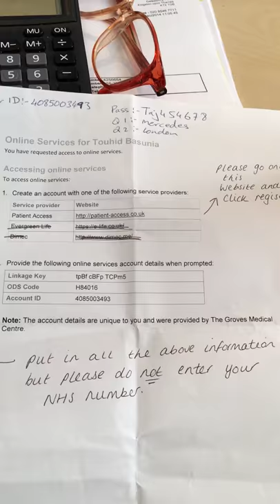Quail song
Gulag Ali Khan  of pakistan